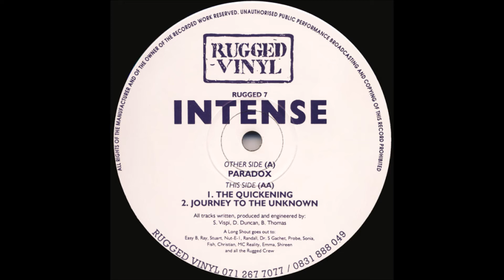Intense - Paradox (1993)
Intense ‎– Paradox
Production:Beau Thomas, Dan Duncan, Simon Vispi
Label:Rugged Vinyl Records
Catalog#:RUGGED 7
Format:Vinyl, 12", 45 RPM, 33 ⅓ RPM
Country:UK
Released:1993
Genre:Electronic
Style:Breakbeat, Hardcore, Drum n Bass, Jungle